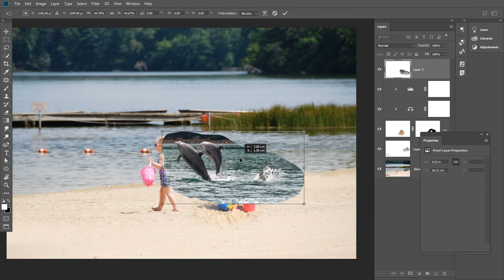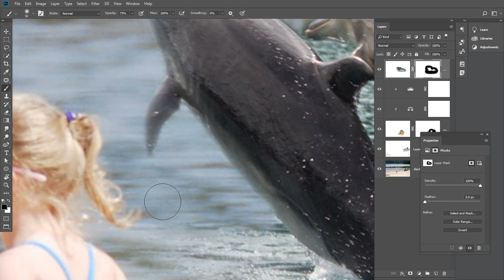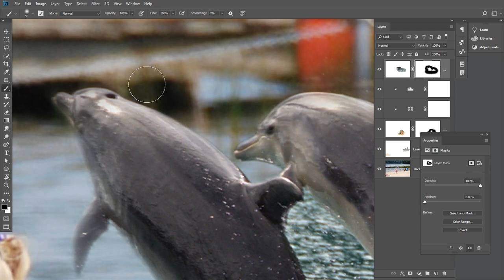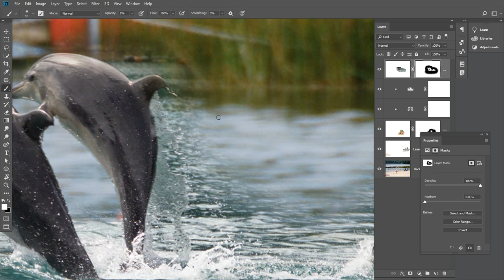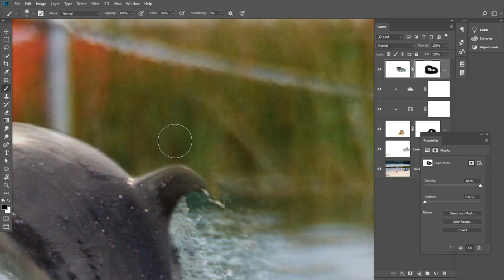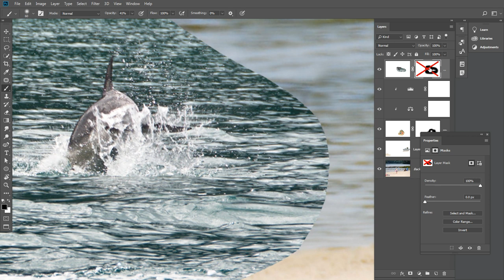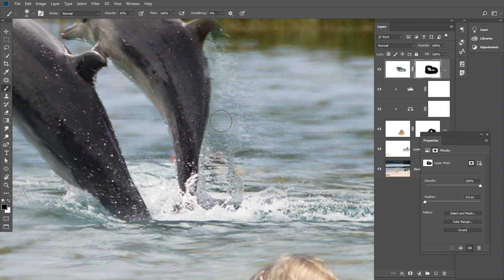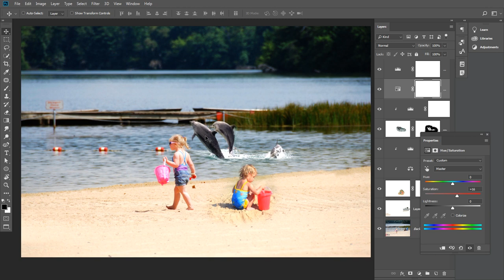Photoshop KAKA สอนโฟโต้ชอปเบื้องต้น EP9.1 Part2 การใช้ Clone Stamp Tool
วิดีโอสอน Photoshop CC สำหรับผู้เริ่มต้น
สอนตั้งแต่ไม่รู้อะไรเลย
จนสามารถสร้างงานในระดับโปรเจคได้

ลิ้งค์ดาวน์โหลดไฟล์ Lake Beach A Little สำหรับใช้ในการเรียน (Zip File)